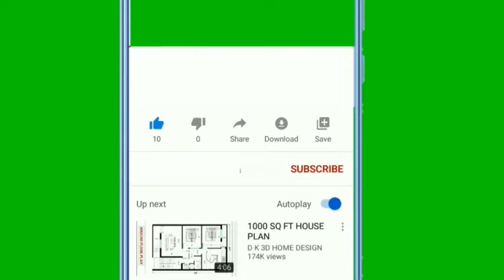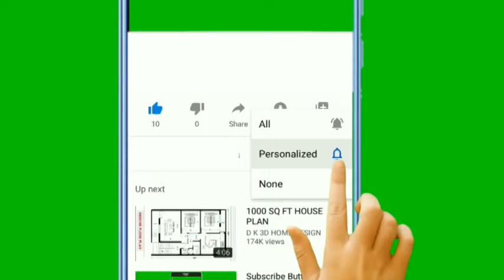OH🙉 TANDE KI NON PASTÈ JEAN PAUL DAVIUS BAY PASTÈ AMEL LAFLEUR NAN YON MESAJ.....MEZANMI...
Oh..tande ki non paste Jean Paul Davius bay Pastè Amel Lafleur nan yon mesaj...mezanmi...
pa bliye abone ak chanel Info Plus News la yon fason pou ou ka premye moun ki rive jwenn Videyo nou yo

info plus news se referans lan.